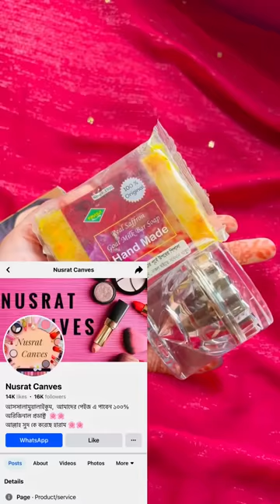মামার বাড়ি মানেই রসের হাড়ি😍 Mustarin's Sultana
Shopping 🛍️
Borka - Lebaas By Afsana
Skin care - Nusrat Canves